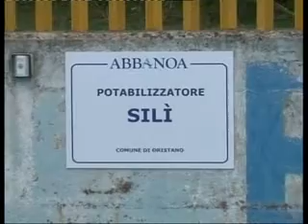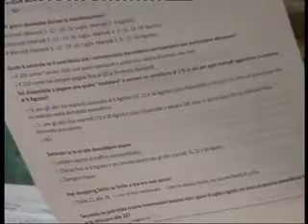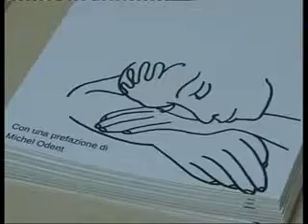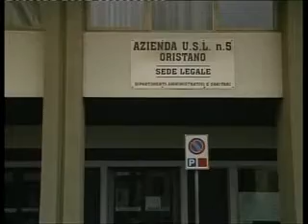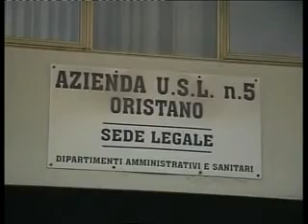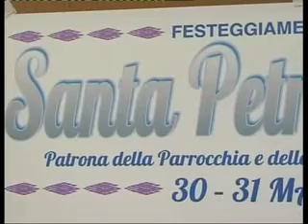TELEGIORNALE DEL 30 MAGGIO 2016